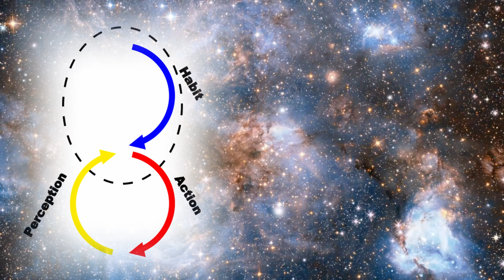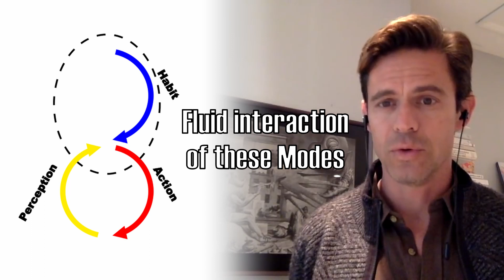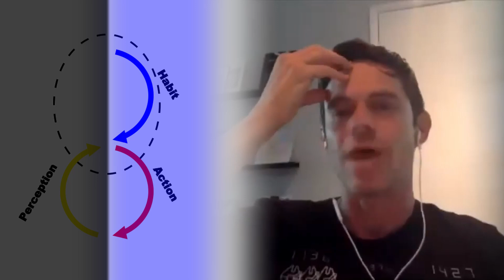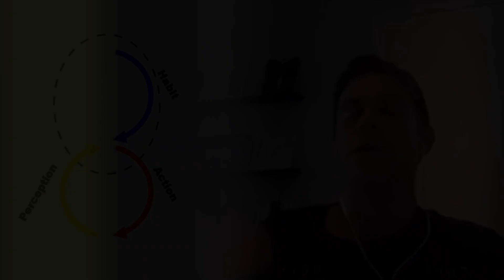Jordan Hall's Explore Mode & Habit Mode Visualized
TIMESTAMPS:
Intro: 0:11
Jordan Hall: 01:28

MUSIC SOURCES:
Antony Raijekov - Chillout Me
Antony Raijekov - While We Walk